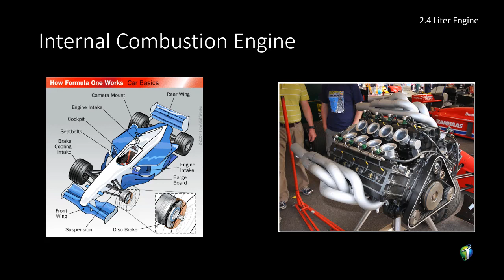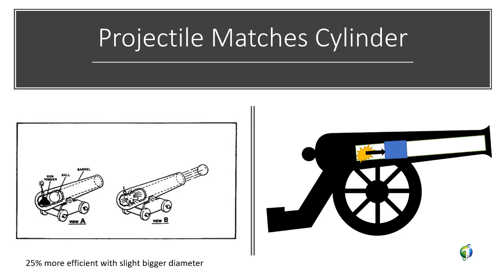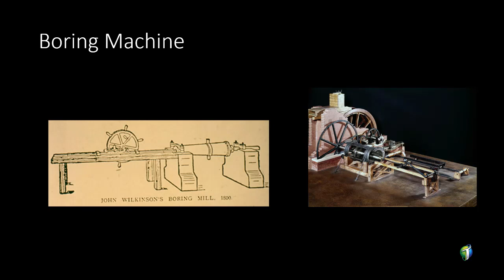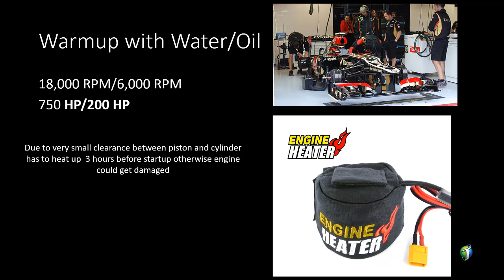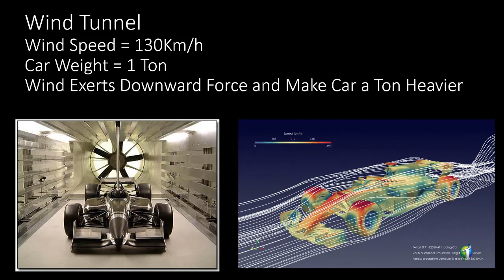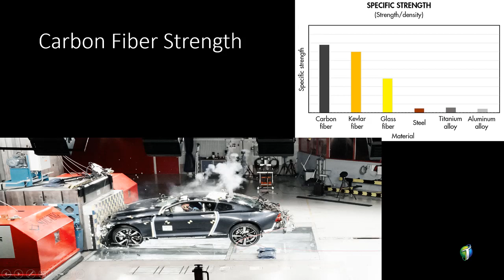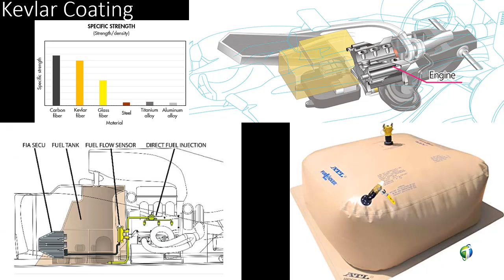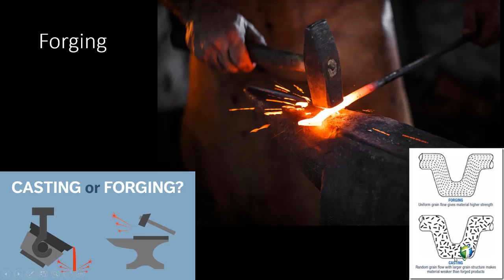How Science Changed Formula-1 Car Design?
Adeel explains how formula 1 car design was changed for betterment and competitiveness.